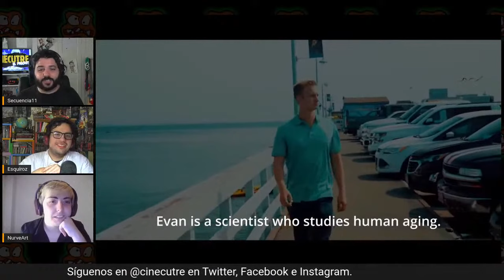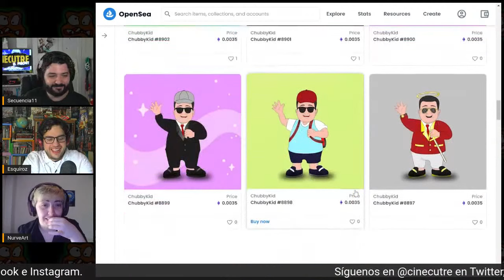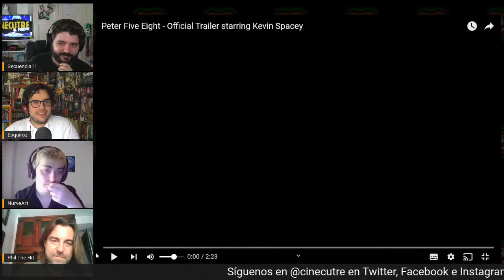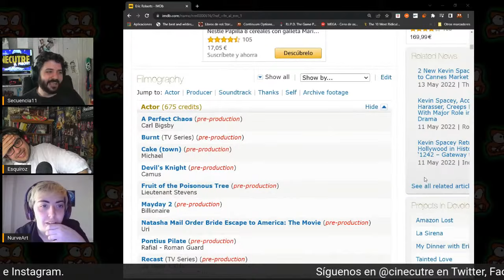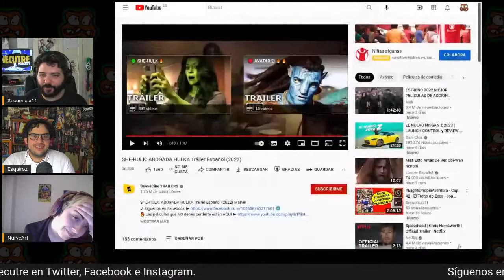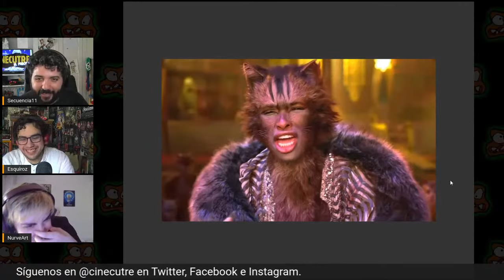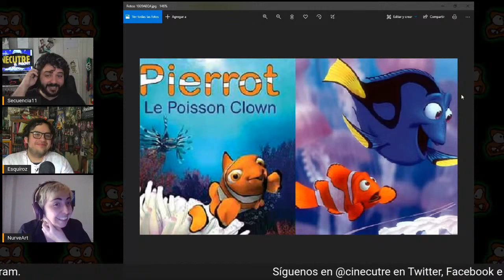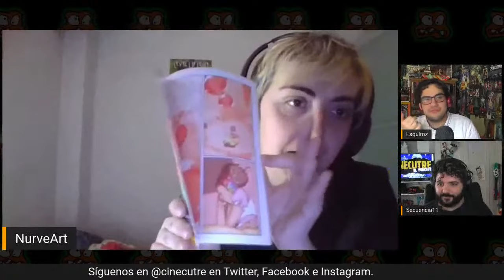Cinecutre El Podcast: 2x07 - Trailers, Animaciones Horribles y Kevin Spacey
Nueva temporada de Cinecutre: El Podcast. Analizamos la actualidad del cine costra y os hablamos de las últimas basuras fílmicas que hemos visto en una nueva entrega de Cinecutre El Podcast.

Con Juan Pérez,  Pedro J. Mérida, Esquiroz e Nuria Velasco.

Este programa, con motivo del estreno de ChipyChop (chipndalerescuerangers ) hablamos tanto de la película como de las copias cutrongas de películas Disney. Además, repasamos los últimos trailers y a donde ha derivado la carrera de kevinspacey